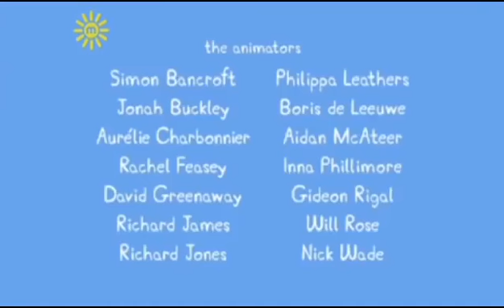Πεπα το πουτανακι επ3 part1-Τροχοσπιτο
το βιντεο του εκανα uptade για καποιο λογο...